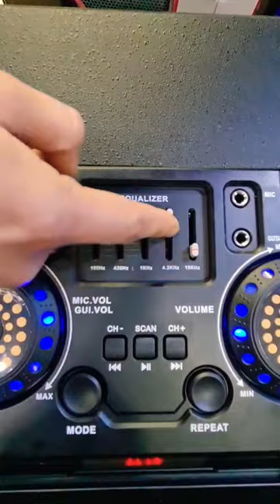Elephant 🐘 Model ☎️ 7011939500 ☎️ 9910188621